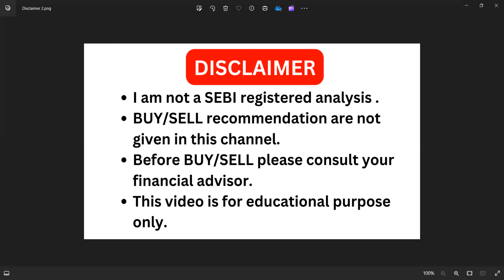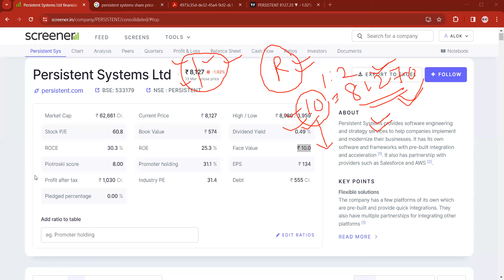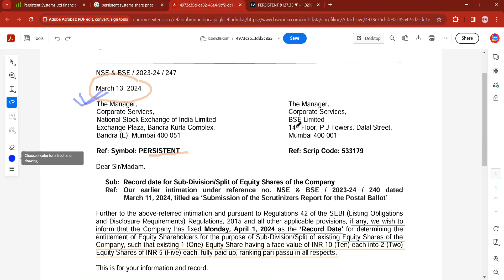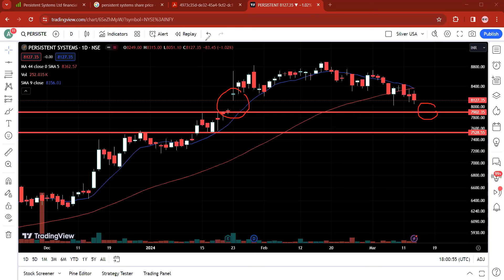Persistent Systems Stock Split I Free में मिलेगा Share ?? I Persistent system share news I SPLIT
Topic covered -
Persistent Systems Share latest news,
Persistent Systems share news,
Persistent Systems share,
Persistent Systems share stock split,
Persistent Systems stock split,
Persistent Systems stock split record date,
what is stock split,
why company fo stock split,
stock split,
persistent system support ,
Persistent Systems technical analysis,